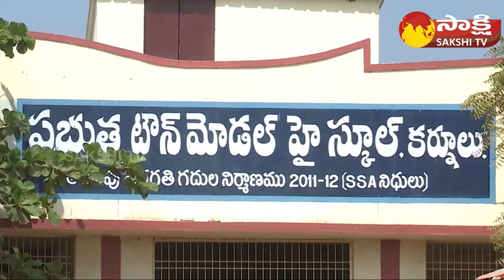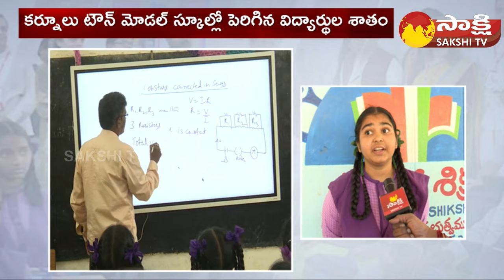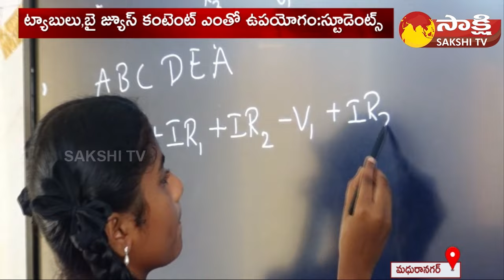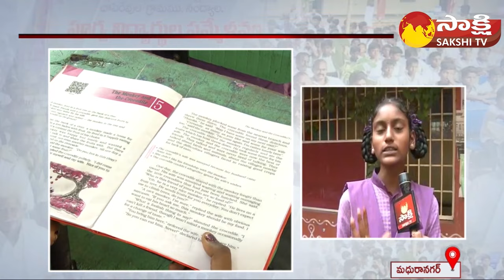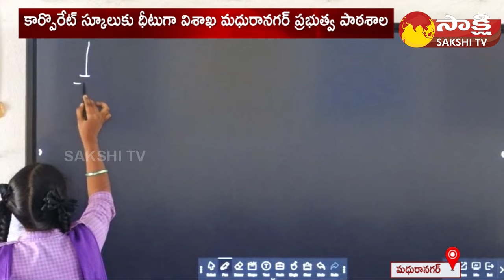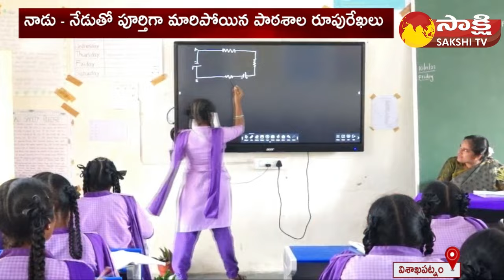Ground Report On AP Government School | Mana Badi Nadu Nedu | CM Jagan | 2024 AP Elections@SakshiTV